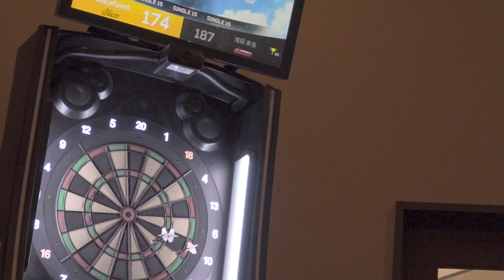斉吾さんとチャレンジマッチ！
ids行ってきましたー
次回は斉吾さん提案の企画をプロ６名でやります！

後半登場したのは Pプロ 菅野貴文さんです

                 【機材】
カメラ : SONY RX10 M4  Canon EOS M3
録音　 : 内蔵マイク
編集ソフト : Final Cat Pro X
　　　　　  motion5